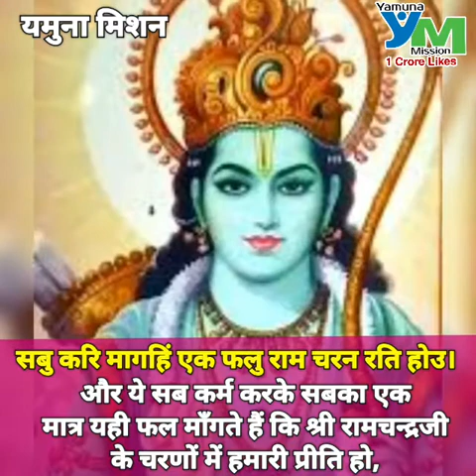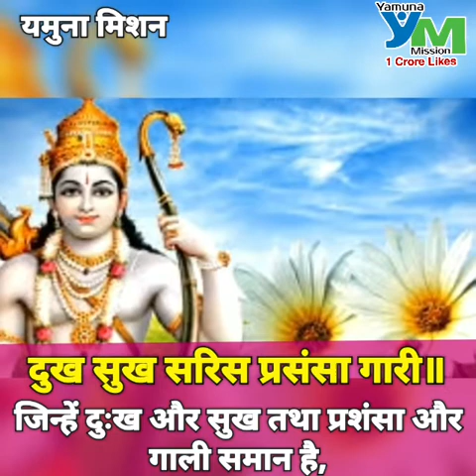श्रीरामचरितमानस एपिसोड 174